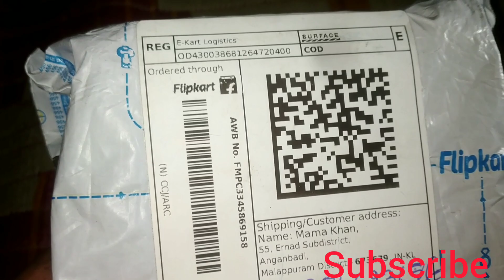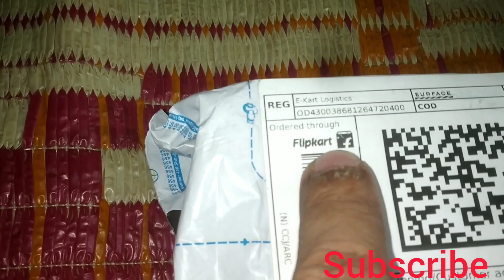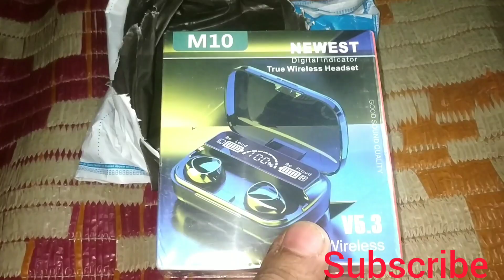only 280 Bluetooth headphone Flipkart offer || Flipkart headphone Unboxing